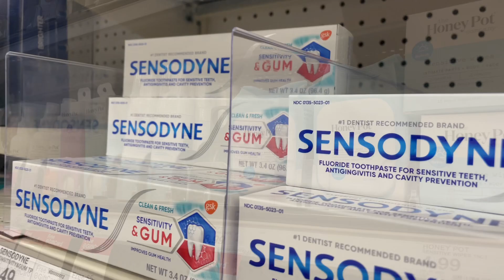come hygiene shopping with me ( self care vlog )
Love yalll